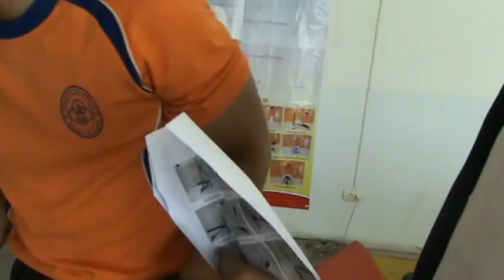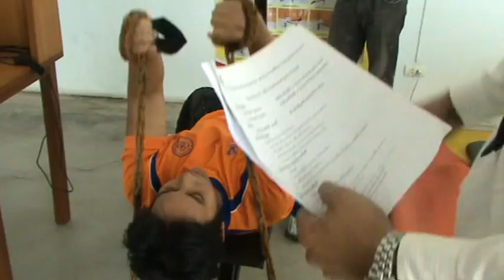IPE Academic Contest 9